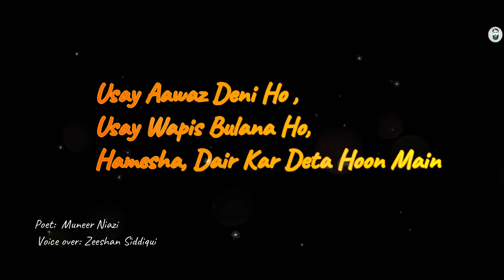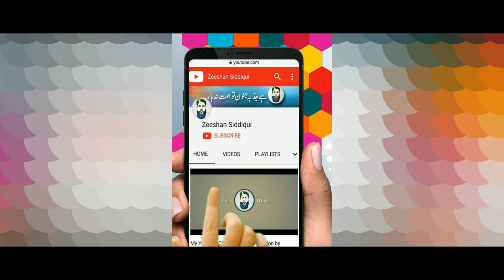Hamesha Dair Kar daita Hun Main | Muneer Niazi | Zeeshan Siddiqui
Hamesha Dair Kar Deta Hoon Main
Zaroori Baat Kehne Ho
Koi Wada Nibhana Ho
Usay Aawaz Deni Ho
Usay Wapis Bulana Ho
Madad Karni Ho Us Kee
Yaar Ke Dhaarus Bundhana Ho
Bohat Dayreena Rustoo Par
Kisee Se Milne Jaanaa Ho
Budaltay Mausmo Ke Sair May
Dil Ko Lagana Ho
Kisee Ko Yaad Rakhna Ho
Kisee Ko Bhool Jana Ho
Kisee Ko Maut Se Pehlay
Kisee Ghum Se Buchana Ho
Haqeeqat Aur Thi Kuch Us Ko
Jaa Kay Yah Batana Ho